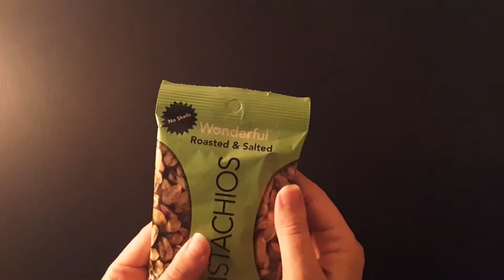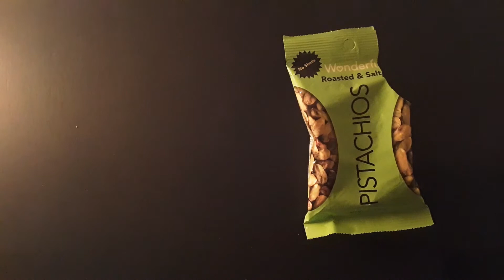ASMR eating pistachios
snack time sounds for relaxation 😊